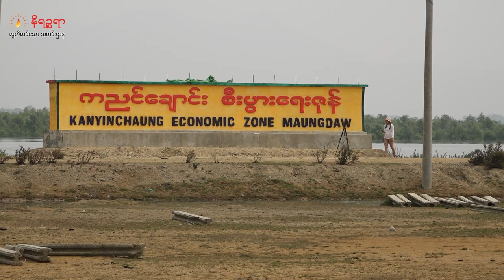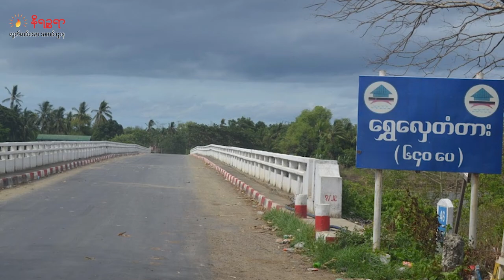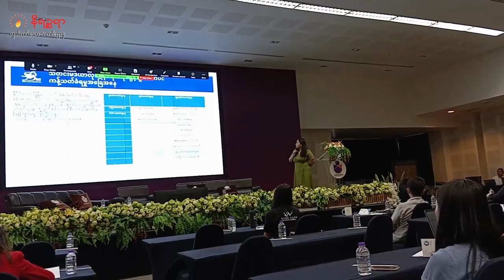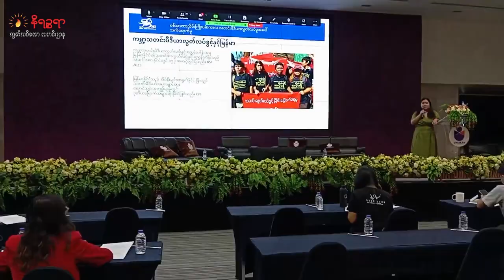မေ ၃ ရက်နေ့ နိရဉ္စရာရုပ်သံ အစီအစဉ်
▢ မောင်တောမြို့အနားအထိ တိုက်ပွဲဖြစ်ပွားမှု နီးကပ်လာတာကြောင့် စစ်ကောင်စီက ရေကြောင်းကနေ အင်အားအကြီးအကျယ်ဖြည့်တင်းနေပြီး စစ်တွေကို စစ်ဇက်ရေယာဉ်နဲ့ စစ်တပ်မိသားစုတွေနဲ့၀န်ထမ်းတွေကို ထပ်မံပြောင်းရွှေနေတဲ့သတင်း

▢ သံတွဲတိုက်ပွဲမှာ  ပြည်သူ့စစ်သင်တန်းဆင်းသူတွေကို စစ်ကောင်စီက ပါဝင်တိုက်ခိုက်ခိုင်းနေပြီး ထွက်ပြေးတာတွေတလည်း ရှိနေတဲ့သတင်း

▢ မာန်အောင်မှာ ဆက်ကြေးပိုက်ဆံသွားကောက်တဲ့ စစ်ကောင်စီဗိုလ်မှူးတစ်ဦး ဆိုင်ကယ်မှောက်ပြီးသေဆုံးသွားခဲ့တဲ့သတင်း အပါအဝင် တခြားစိတ်ဝင်စားစရာ ကောင်းတဲ့သတင်းတွေကို တင်ဆက်ပေးသွားပါမယ်ရှင်